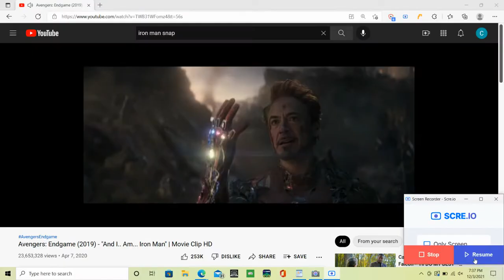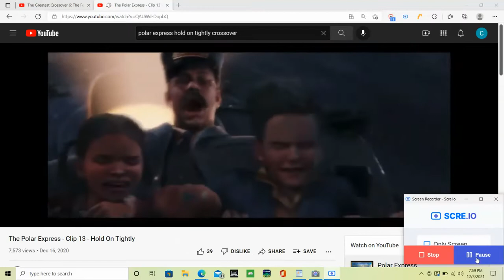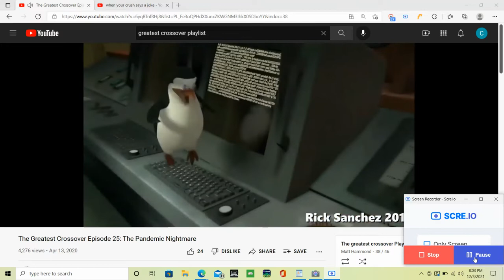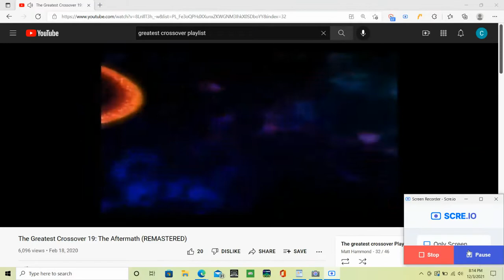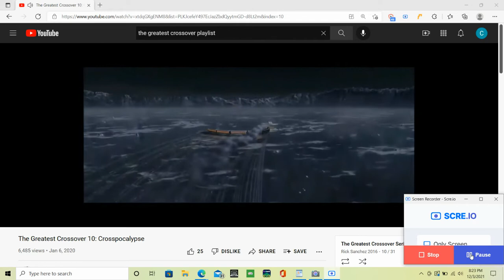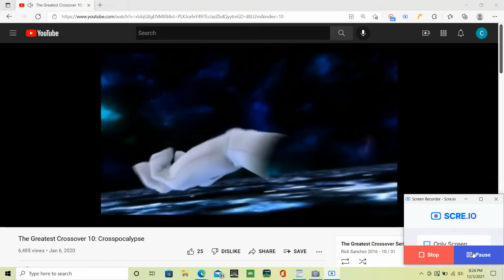The Greatest Crossover 10